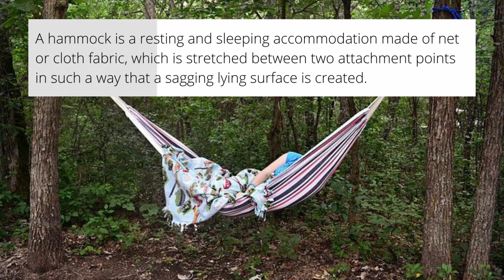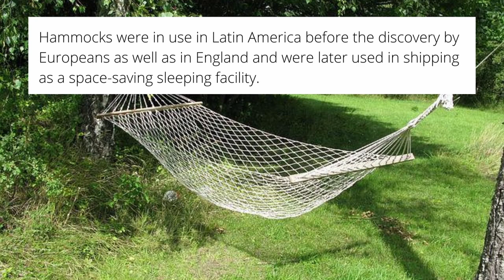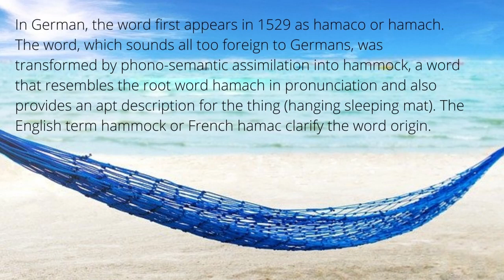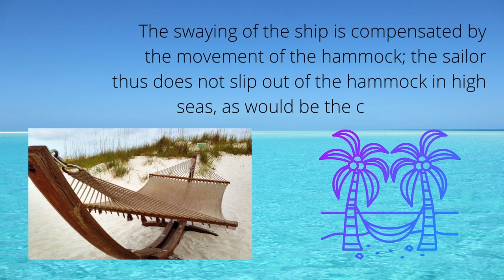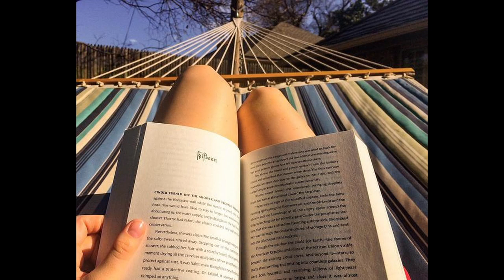It’s summer Time, Feel Good Music, Chill Music, Hammock